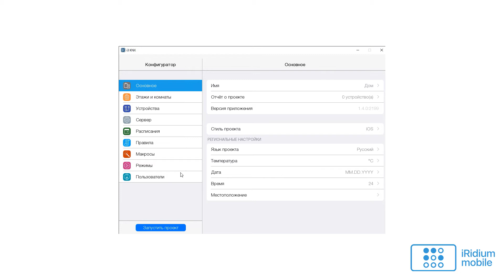Как закрыть пользователю доступ к интерфейсу управления KNX Home Server?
Иногда требуется запретить какому-то пользователю управлять проектом в i3 KNX. Например, если это был гость.

Для этого:
1. Авторизуйтесь в i3 KNX с учетной записью интегратора или пользователя с правами управления пользователями.
2. Откройте нужный проект.
3. Перейдите в раздел «Пользователи».
4. Выберите в списке слева пользователя, которого необходимо удалить. И нажмите иконку корзины в правом верхнем углу.